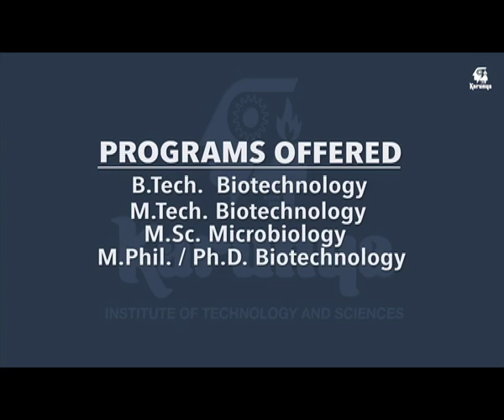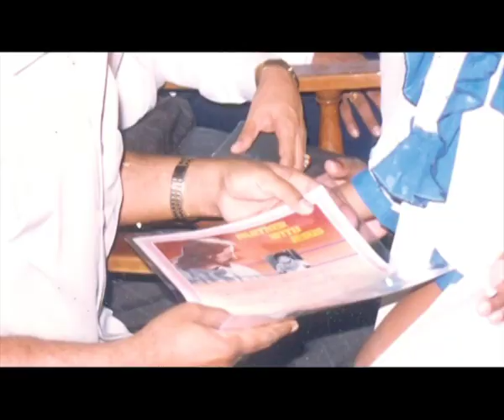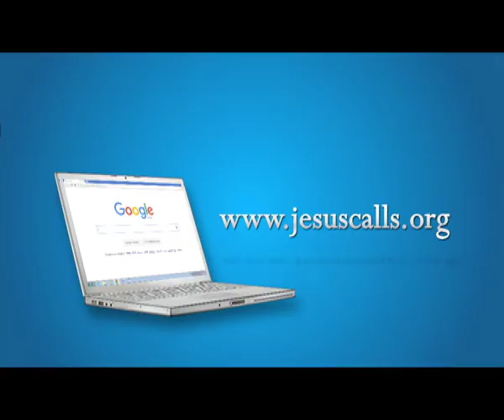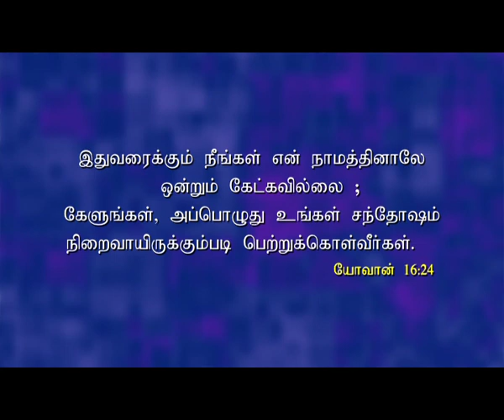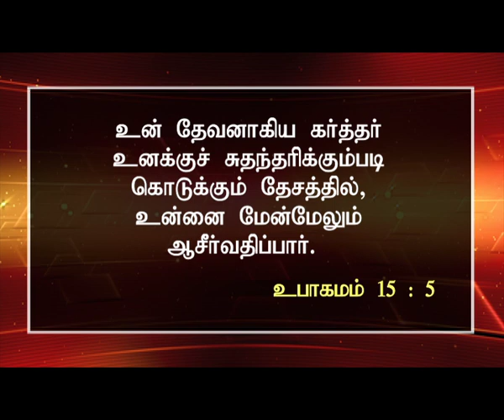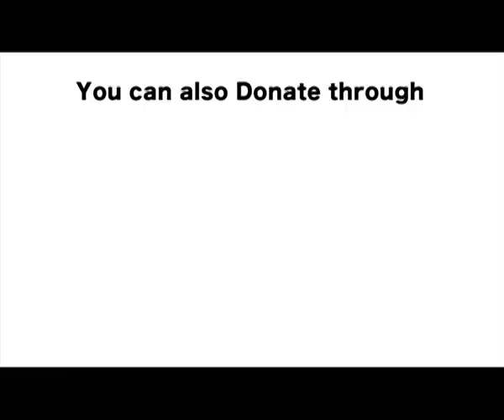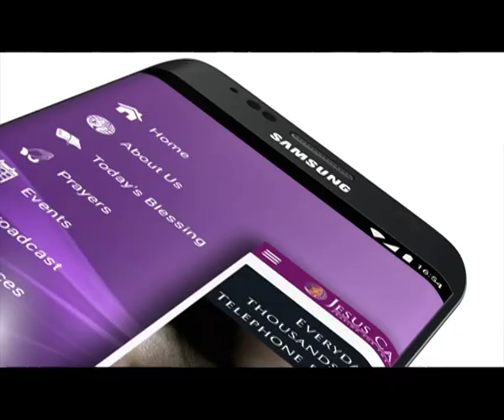கேளுங்கள் அப்பொழுது கொடுக்கப்படும் | டாக்டர் டி ஜி ஸ் தினகரன் | இயேசு அழைக்கிறார்